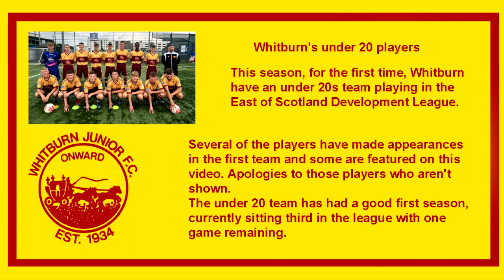April Player Feature Under 20s